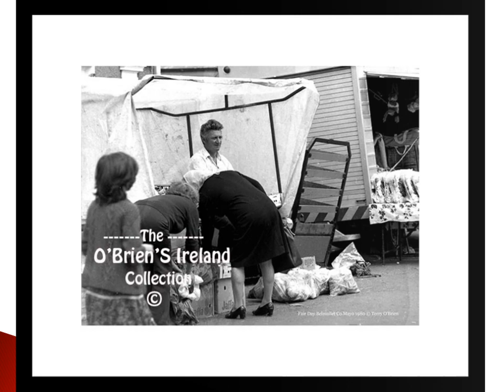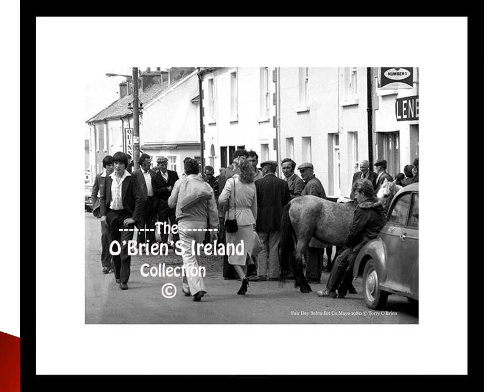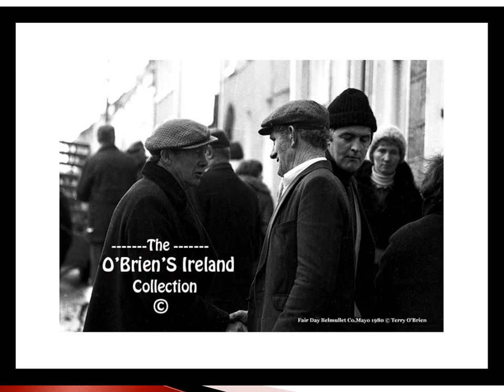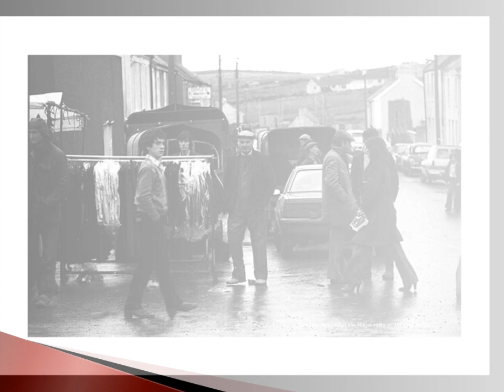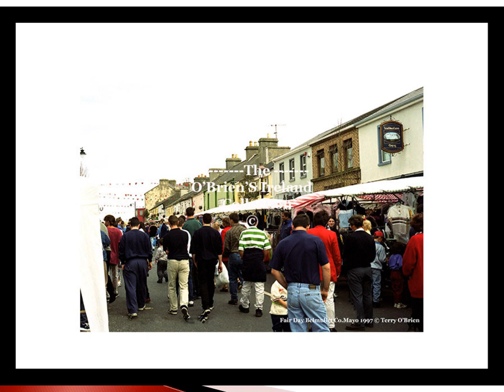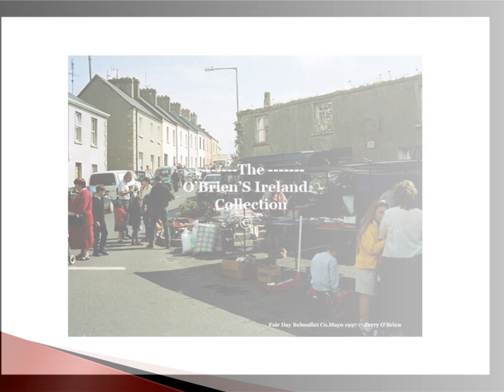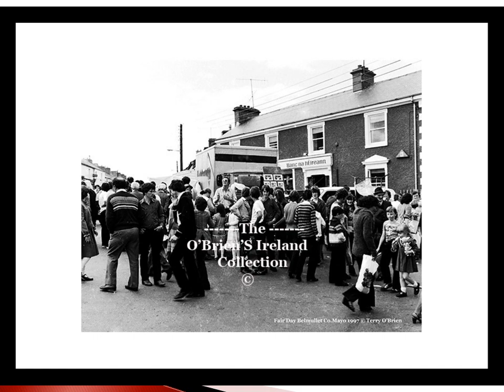Belmullet Fair Day 1980/1997 County Mayo Ireland Hope to go back in 2023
Belmullet Fair Day 1980/1997 County   Mayo   Ireland
 The Annual Belmullet Fair Day ·is held on  15th August now turned into a  Heritage Day
An exhibition of photo’s of  the August Fair Days in Belmullet in the 1980’s and 1990’s. This is an exhibition by Terence O’Brien.

This exhibition was on Áras Inis Gluaire, the Erris Arts Centre in Belmullet, Co. Mayo last January to February  2023 you missed it